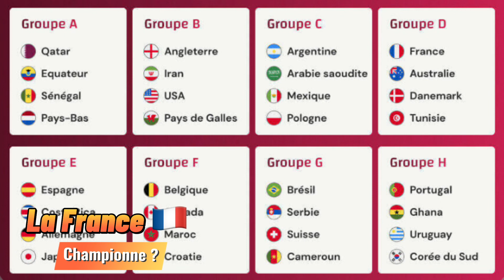La France 🇫🇷 championne à nouveau ? 🏆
La coupe du monde débute aujourd’hui et l’équipe de France joue son premier match contre l’Australie mardi. La France remet son titre enjeux après avoir remporté la coupe en 2018. Dans cette vidéo je fais le pré View de France Australie mais je t’aime interroge aussi sur les chances de victoire de l’équipe de France dans cette coupe du monde au Qatar.

Équipe de France, France, Qatar 2022, coupe du monde, coupe du monde 2022, football, France Australie, analyse, Didier Deschamps, Kylian Mbappè, Karim Benzema, composition d’équipe